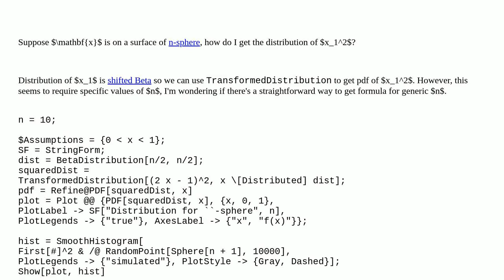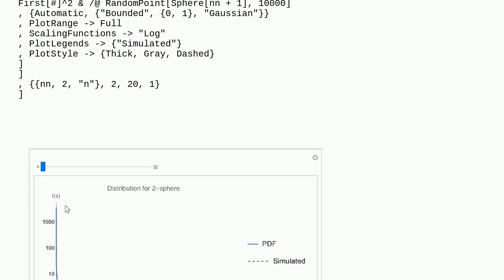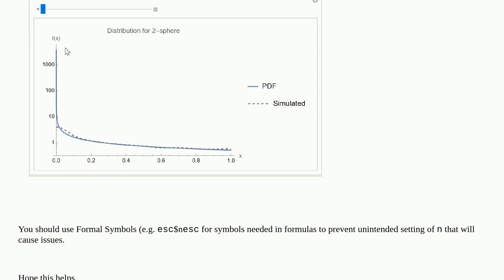Mathematica: Getting distribution of squared coordinate on a sphere?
Getting distribution of squared coordinate on a sphere?

A special thanks goes out to the community

  probability-or-statistics